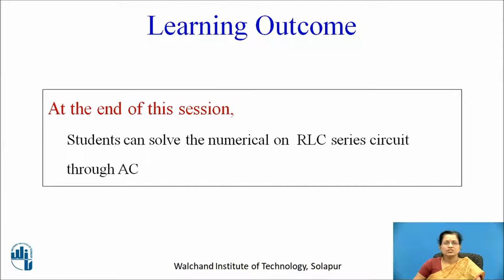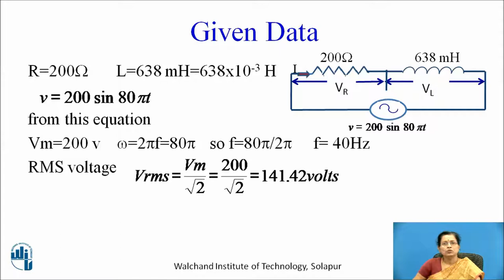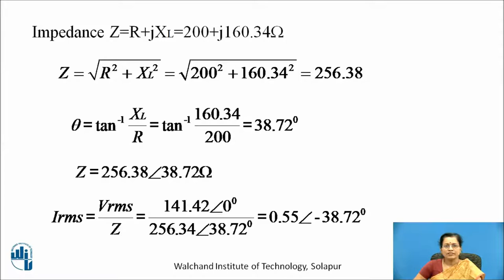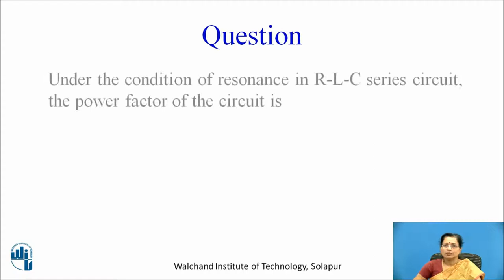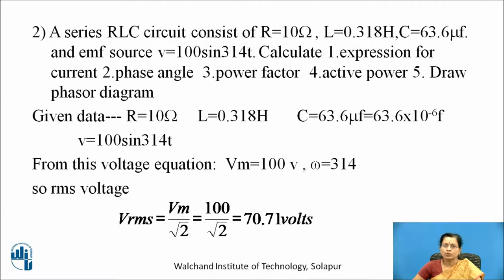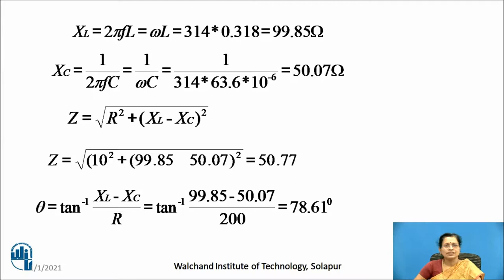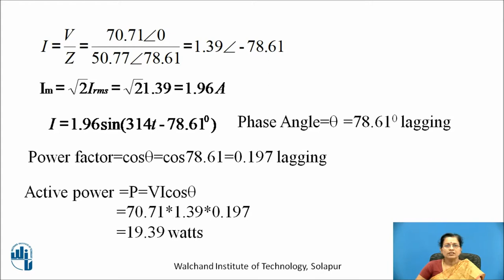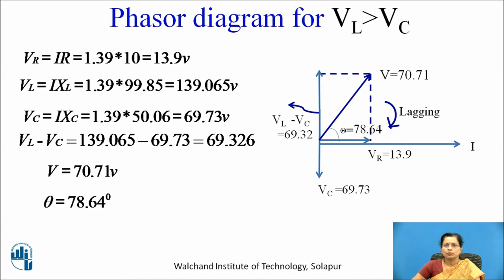Numericals on RLC series circuit1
Mrs.V.S.Patki
Assistant professor